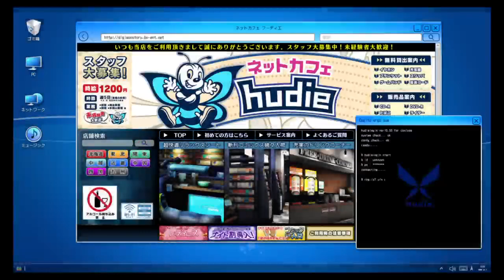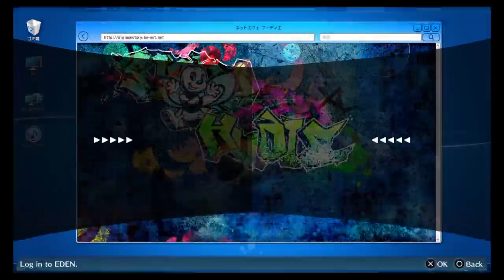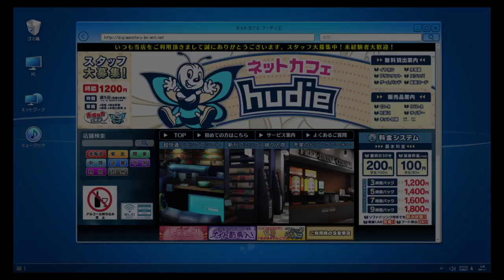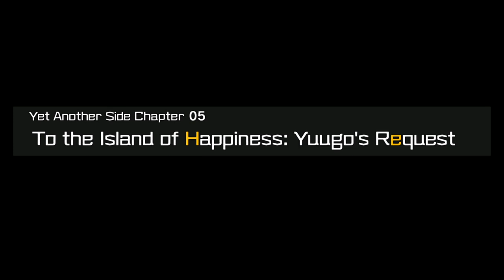LioRevivo007's Live PS4 Broadcast live play PS4 and Switch Games. Digimon part 6